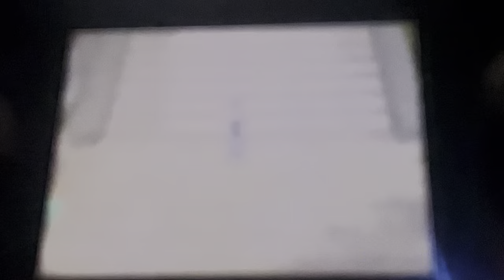Touma Let’s Play yugioh 5ds over the Nexus part 16. I get lost for 15 minutes.